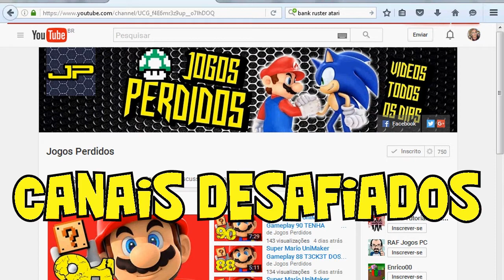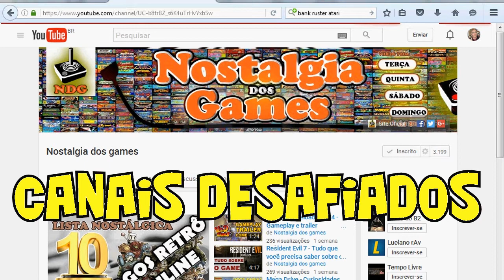Desafio Golden Axe - O desafio do POWERMAFIA [PT-EN-ES]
Nesse video estou desafiando alguns canais amigos pra jogar golden axe modo duelo .

 ou aqui mesmo nos comentarios.

Musica Biblioteca do youtube : JUPITER